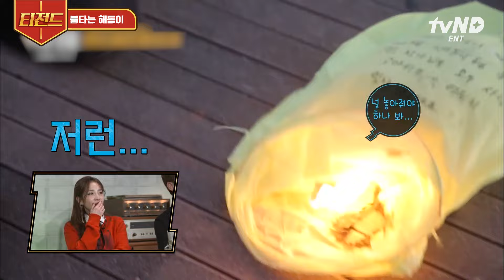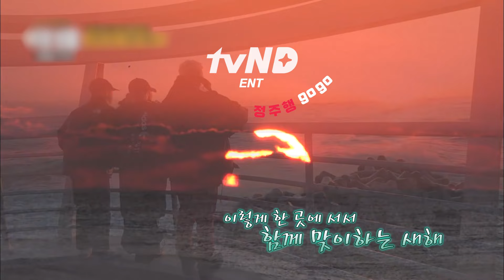[티전드] 지금의 태양을 만들어준 CL의 요리🥄 장난과 격려가 함께하는 태양 x CL의 가족 바이브🙌